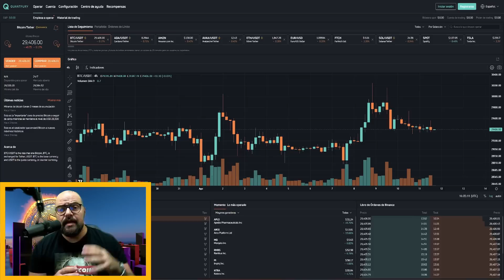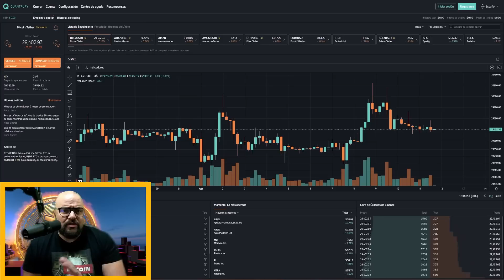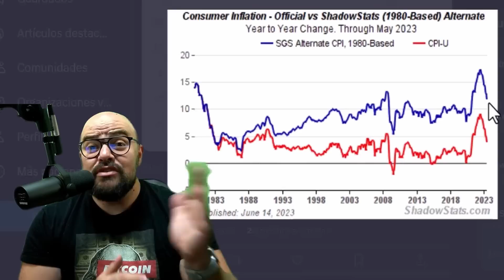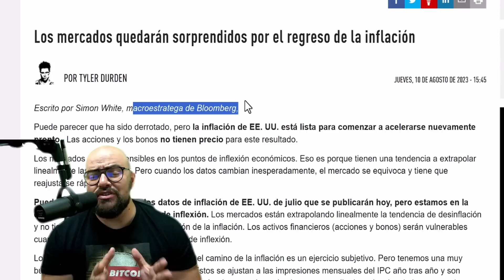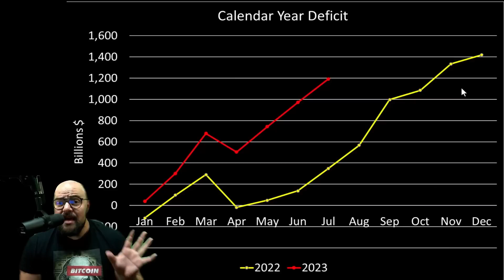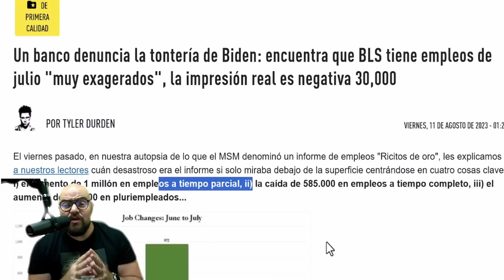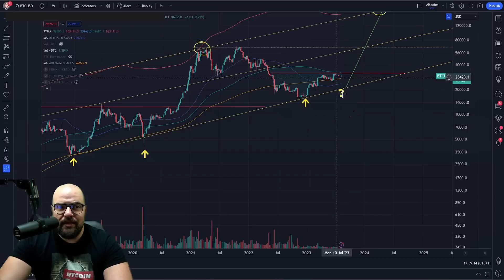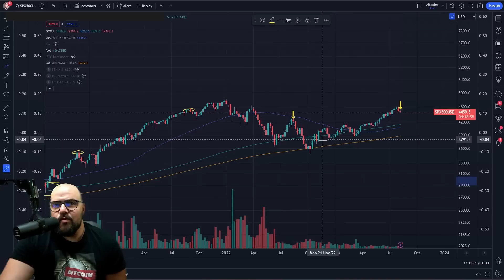¡EL CAOS INFLACIONARIO ES INEVITABLE - BITCOIN, ORO Y LA BOLSA - TODO ESTA EN RIESGO!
Descarga Quantfury mi app de trading favorita y ambos recibiremos una acción gratuita como AAPL o UBER, o criptomonedas como BTC o ETH. ¡Opera a precios spot de los exchanges globales y de cripto en tiempo real SIN comisiones ni tarifas de préstamo! Descarga Quantfury y usa mi código de invitación
Código: DAVID